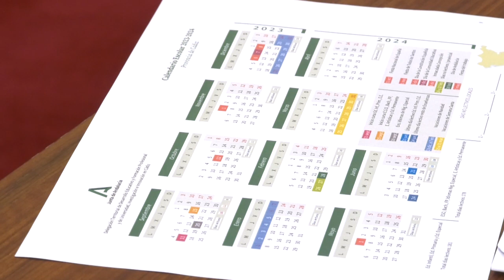CHICLANA | EL CONSEJO ESCOLAR MUNICIPAL ESTABLECE 29 Y 30 ABRIL COMO DÍAS NO LECTIVOS A NIVEL LOCAL